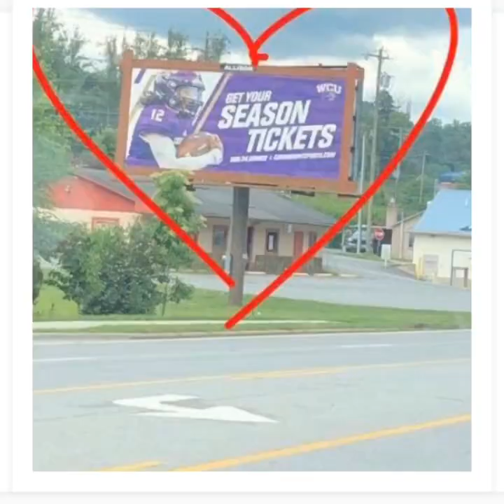QB Tyrie Adams. 2019 trailer. Western Carolina University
QB Tyrie Adams senior season trailer.